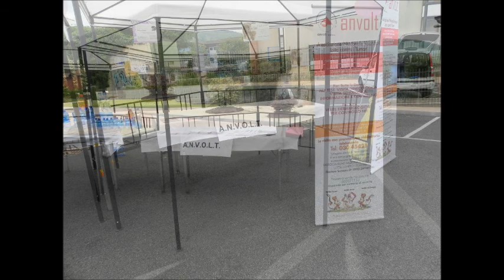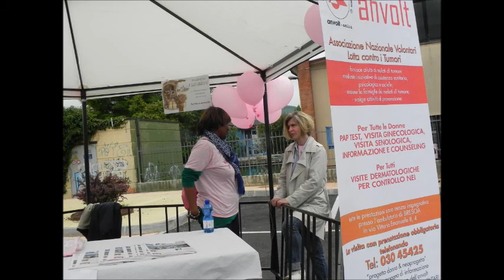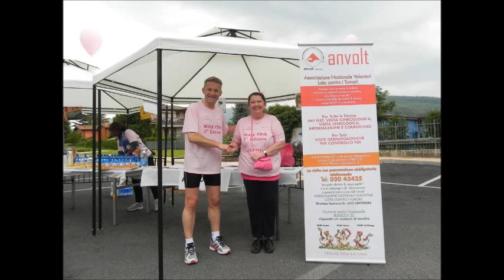Filmato walkpink bovezzo a